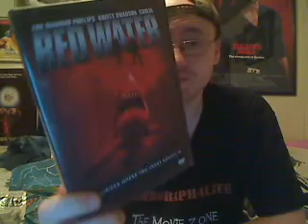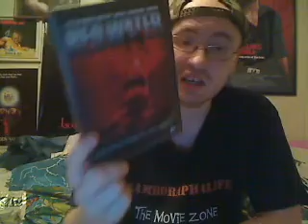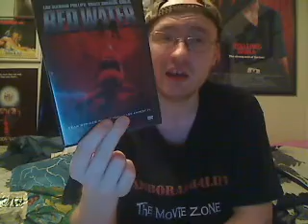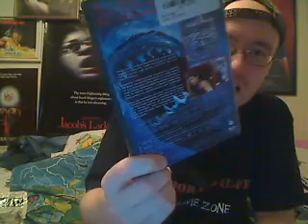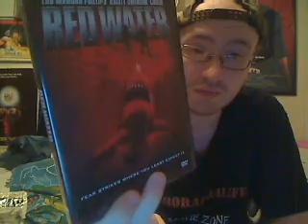Red Water (2003) Movie Review (Lou Diamond Phillips, Killer Shark)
For me, although it is too slow-paced, mainly the first half, I still like this film and think it's one of the better 'killer shark' films made.

Red Water is a 2003 made for television horror film starring Lou Diamond Phillips, Kristy Swanson, Gideon Emery and Coolio.

A freshwater shark wreaks havoc as it heads up a Louisiana river.

The film originally aired on the Turner Broadcasting System (TBS) in August 2003, and became one of the highest-rated movies in the station's history. Directed by Charles Robert Carner and produced by Michael G. Larkin and Mitch Engel, the film tells the story of a bull shark which wreaks havoc as it makes its way up a river in Louisiana.

The production built three different sharks to depict the single bull shark in the movie. One of those became the first free-swimming animatronic shark ever used in a motion picture.

In an homage, the film uses the same Louisiana license plate Hooper pulls from a shark's stomach in Jaws (1975).